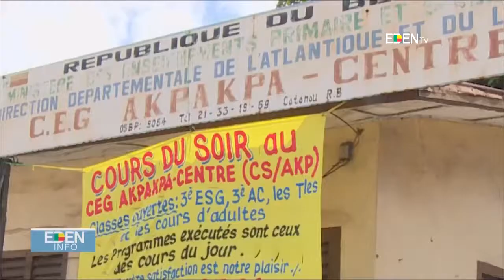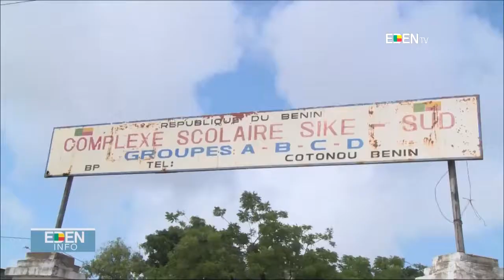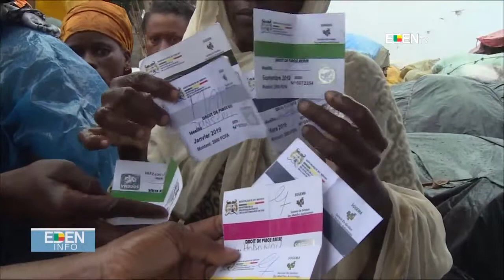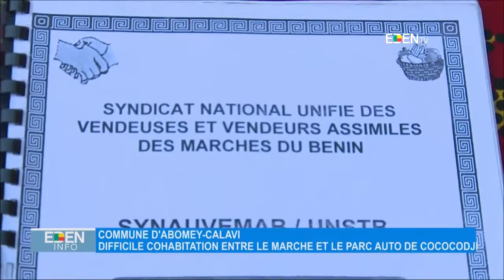JT20H - 16/09/2019 Fréjus SEHLOUAN